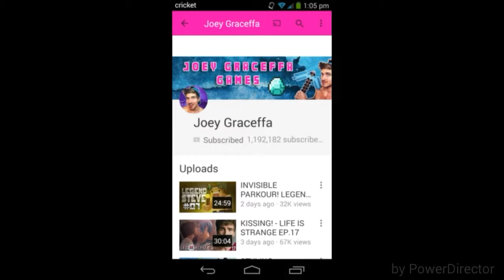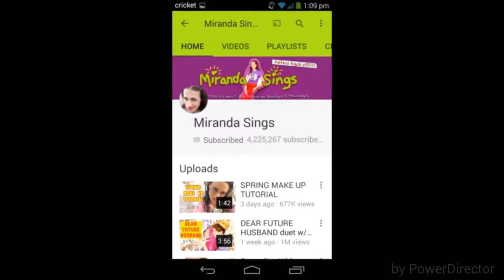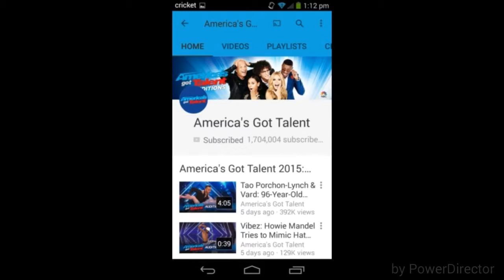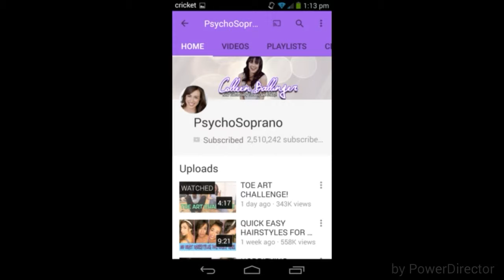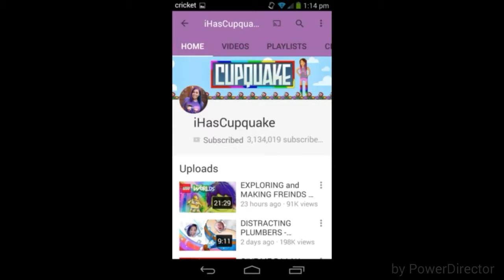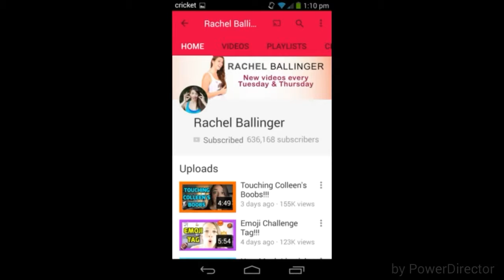Shout out to my favorite channels